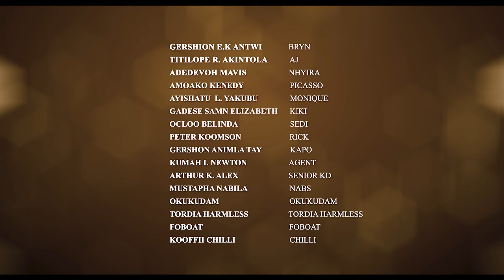Survival Web Series Season 1 Episode 2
In this first episode, we'll introduce you how Bryn had the dream to travel overseas, he works hard to raise all the needed funds to aid him have his dreams come to reality, but unfortunately for him, he got scammed by the travel agent he came in contact with.
We're a team of passionate filmmakers who are committed to producing the highest quality content possible. We're passionate about making Ghanaian series and we want to share that passion with you.

Written and Directed by @jpixelsstudios
Asst Director @iamgershynewman
Make up artist @jusan_glam

Cast
Gershon Ekisieku Kojo Antwi - Bryn
Titilope Rebecca Akintola-AJ
Mustapha Baratu Nabila_ Nabs
Adeadevoh Mavis-Nhyira
Amoako Kennedy-Piccaso
Ayishatu Lawal Yakubu-Monique
Ocloo Belinda-Sedi
Peter Koomson - Rick
Gershon Animla Tay -Kapo
Kumah Isaac Newton - Belo
Gadese Samn Afia Elizabeth — KIKI

series series seriesghana films 3 studios series